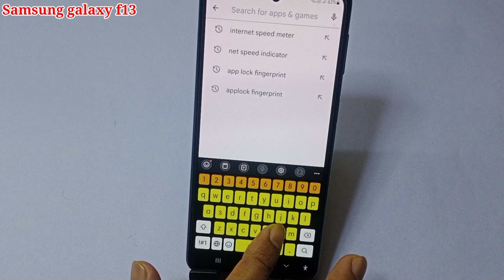Samsung galaxy f13 me net speed show kaise kare | how to enable net speed Samsung galaxy f13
hello friends Aaj ki is video ke madhyam se maine aap logon ko bataya hai ki Samsung galaxy f13 mobile me net speed show kaise kiya jata hai